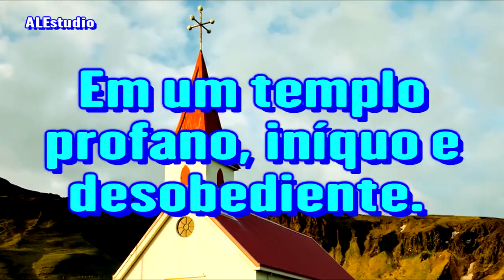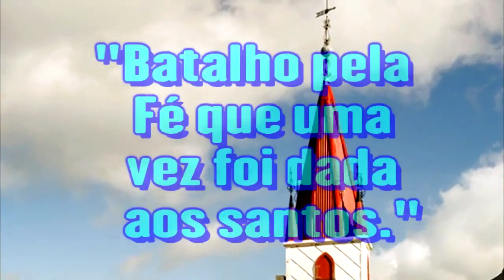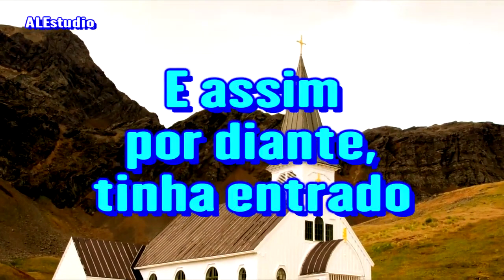Um Templo Profano, Iníquo e Desobediente - Ir. Branham